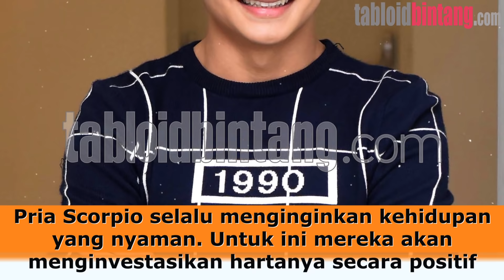NIKAHI PRIA 4 ZODIAK INI JIKA INGIN HIDUP SUKSES DIKEMUDIAN HARI - ZODIAK BINTANG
TABLOIDBINTANG.COM - Setiap wanita tentu berharap memiliki kehidupan yang mapan setelah menikah. Itulah sebabnya, kebanyakan wanita menetapkan beberapa kriteria sebagai standar guna mewujudkan impian tersebut. Misal, calon suami harus kreatif, semangat kerja tinggi, pintar, dan lain-lain. Namun memastikan hal yang tidak kasat mata seperti ini tentu tidak mudah.